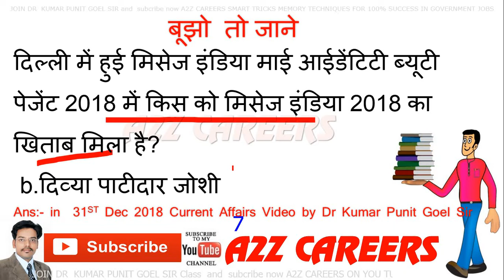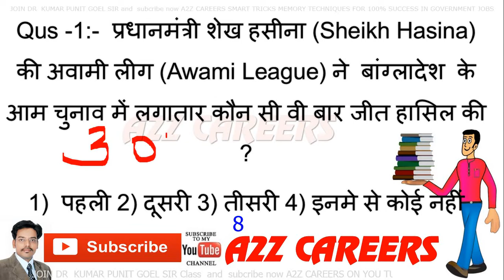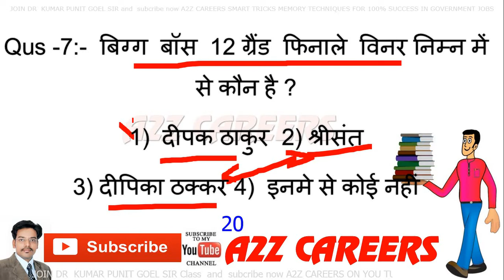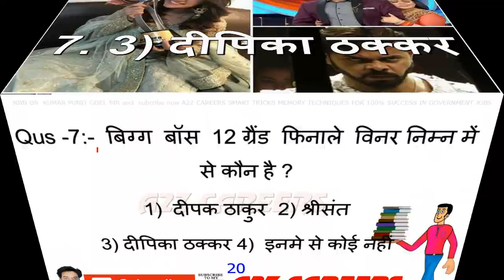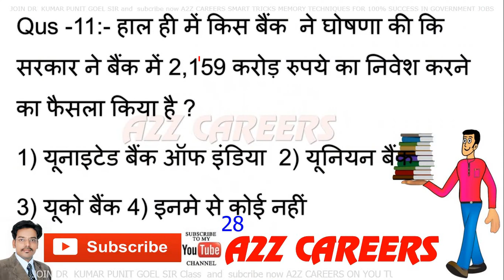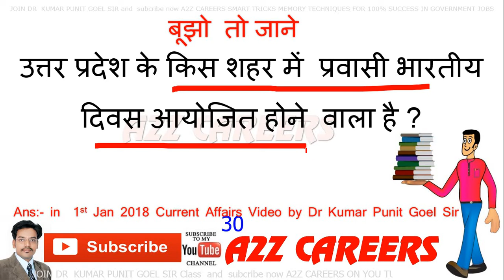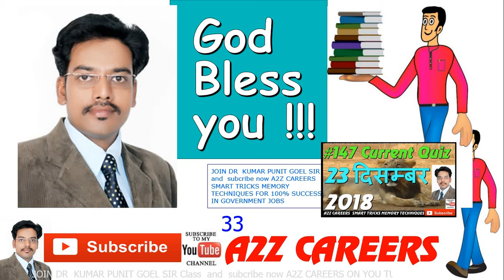#155 Current Affairs Quiz| 31 December 2018 Current Affairs| for Competitive Exams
Current Affairs Quiz, 31 December 2018 Current Affairs, current affairs for all competitive exams up police current affairs,upp current affairs 2019, daily current affairs, current affairs 2019,current affairs important questions ,daily current affairs booster 31st december,top 10 trending news, google most search news, top 50 current affairs, top 100 current affairs,